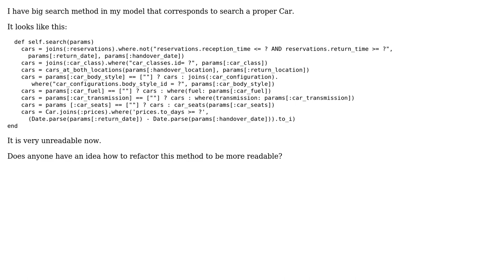Ruby on Rails: refactor big search method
With thanks & praise to God, and with thanks to the many people who have made this project possible! | Content (except music & images) licensed under CC BY-SA | Music | Images & others | With thanks to user Vogel612 user tokland user Mateusz and the Stack Exchange Network Trademarks are property of their respective owners. You are responsible for your own actions.